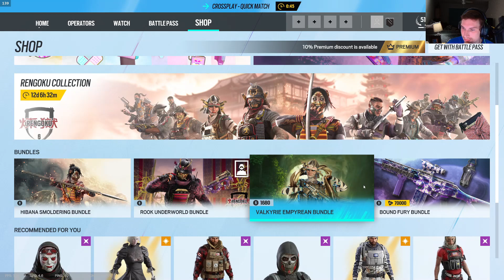I'm Back! (and returning to Siege...)